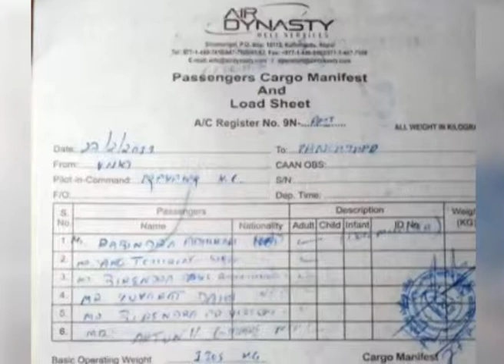helicopter accident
ताप्लेजुङमा भएको हेलिकोप्टर दुर्घटनामा मन्त्री अधिकारीसहित सवार ७ जनाकै मृत्यु भएको छ ।